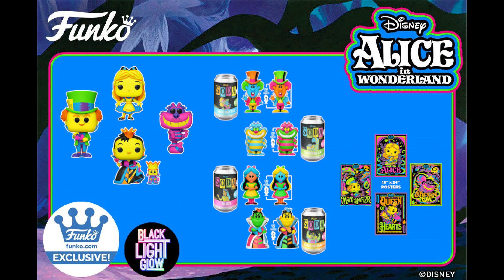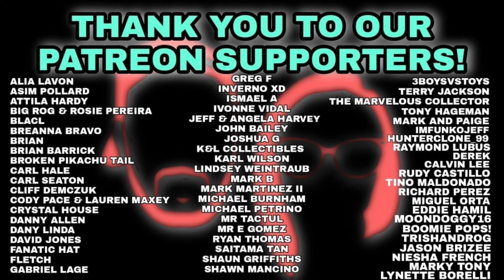FUNKO BLACK LIGHT PREDICTIONS! | Disney | Marvel | DC | Funko Pop | Funko Soda | Alice in Wonderland